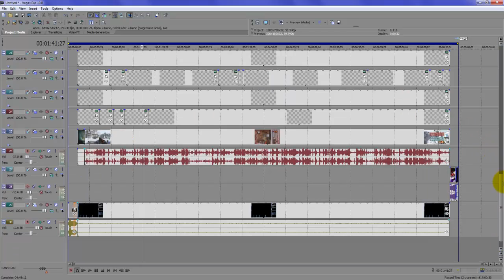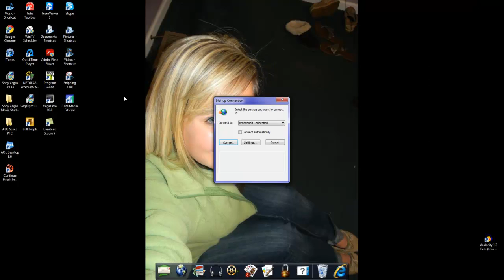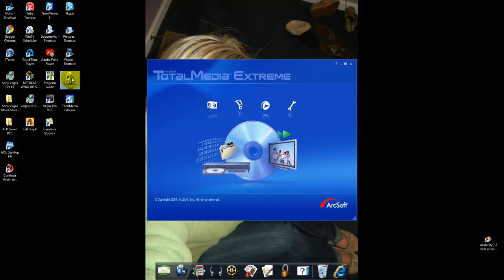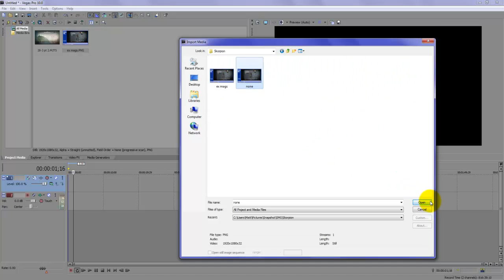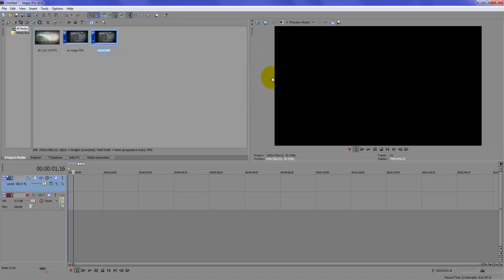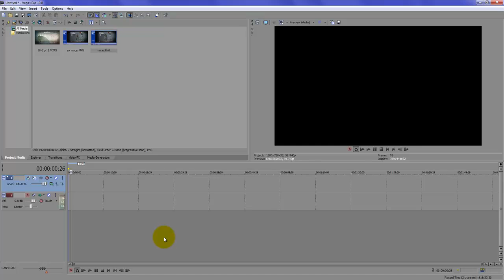How to make a Template for Call of Duty videos (part 1 of 3)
the links to the other videos will be here when they are uploaded